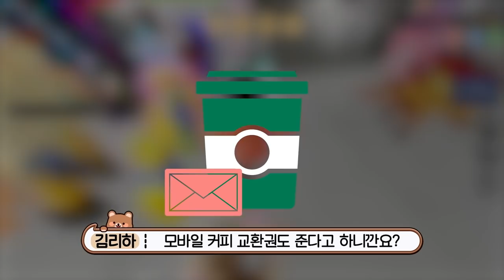🚙새차 뽑았다~! 로블록스에서 '실제 자동차'를 사러가요~! 현대 캐스퍼를 타자! 부릉부릉~ (잉여맨 단미호 김리하 요루루)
현대자동차 캐스퍼에 대해 더 알아보고 싶다면?

여러분들도 플레이 하고 싶다면 아래 링크로 들어가주세요.
게임 이름 : 현대 모빌리티 어드벤처